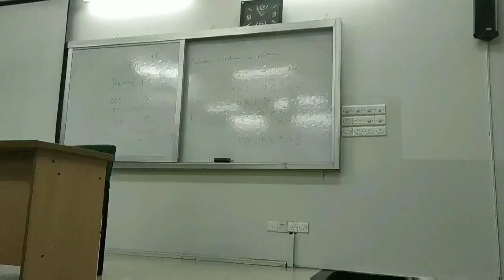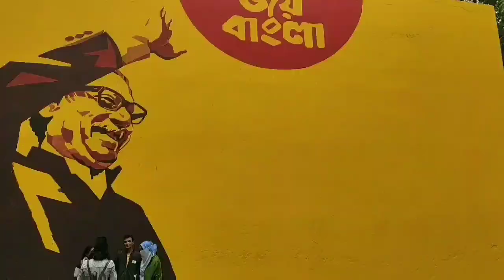First week of Dhaka University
first week of DU experience.  My dream varsity.  I will share more of my experiences.join me on my journey .

music
Jackson Wang -titanic
heitandeso
I need you girl piano -bts